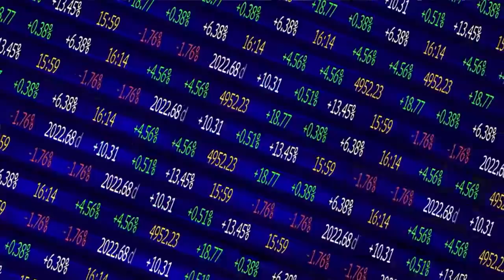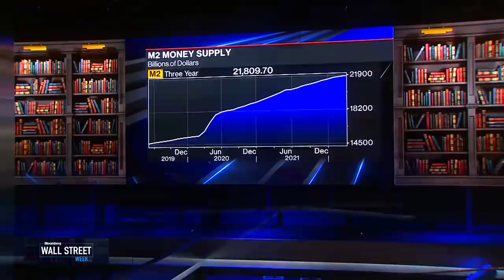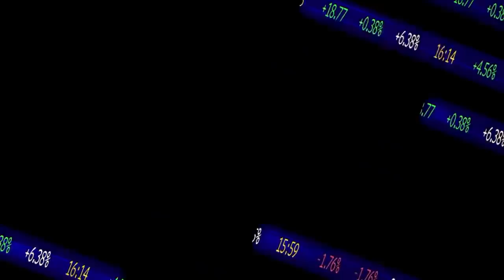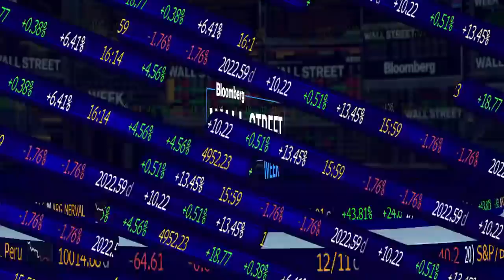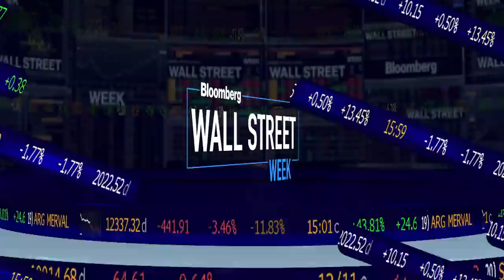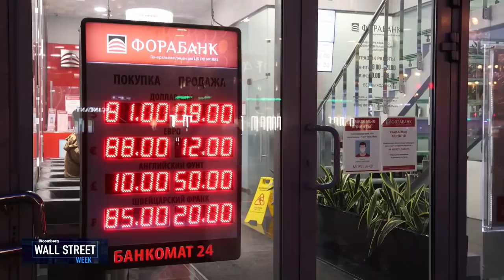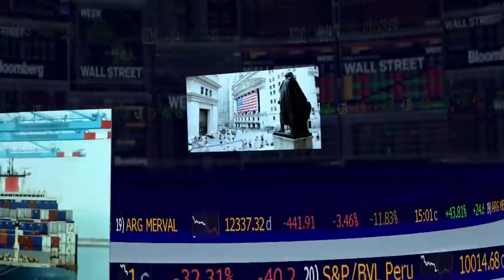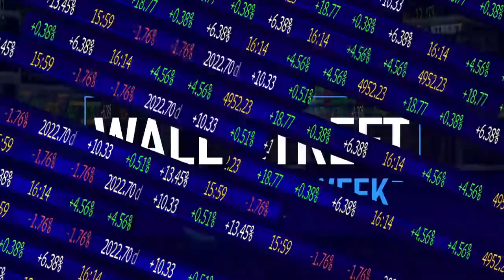Wall Street Week - Full Show 05/06/2022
On this edition of Wall Street Week, Ed Hyman, Evercore ISI Chairman & Bob Prince, Bridgewater Associates Co-CIO wrap up a turbulent week in the markets. Lawrence H. Summers, Former U.S. Treasury Secretary and Niall Ferguson, Hoover Institution Senior Fellow join David Westin to discuss the latest on the Fed and how to invest in a rough environment. Plus, Stephanie Flanders, Bloomberg Senior Executive Editor & Head of Bloomberg Economics shares her thoughts on the world's central banks.